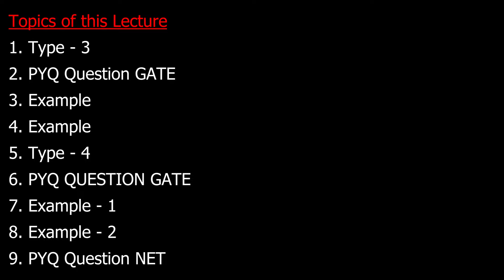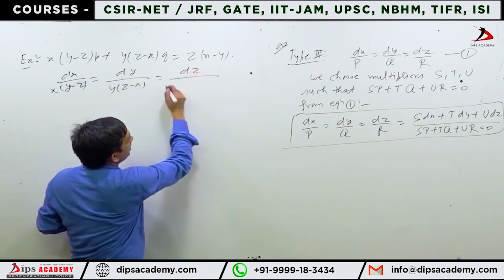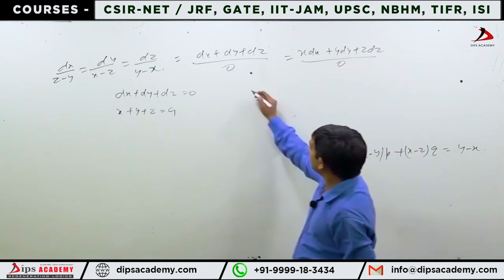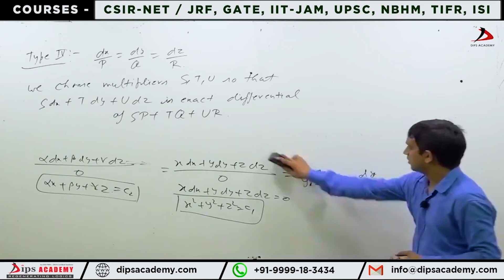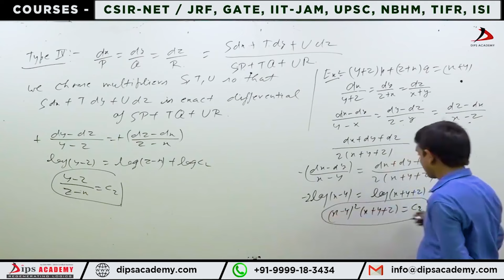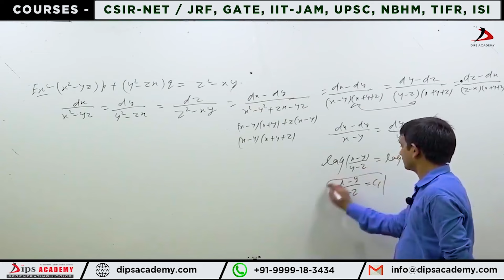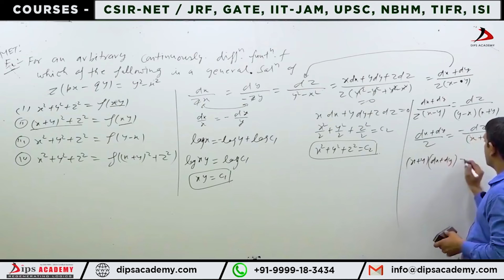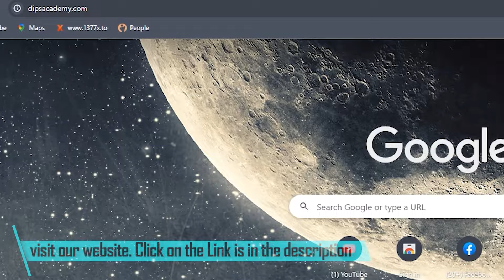Questions Discussion - Quasilinear first order PDE | PDE Lecture 03 (2) | IIT JAM | CSIR NET Math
In this lecture, Amit Sir discusses the complexities of quasi-linear PDEs, exploring their significance and practical applications and guides you through a step-by-step journey, demystifying the solution process and providing intuitive insights along the way.

From understanding the fundamental principles underlying quasi-linearity to employing sophisticated solution strategies, each concept is explained with clarity and precision. Through illustrative examples and detailed explanations, viewers gain a deep understanding of how to approach and solve these challenging equations effectively.

Episode 03 (Part 02) by Amit Sir.

👉 PDE - Free Video Lecture Series
Type - 3
PYQ Question GATE
Example
Example
Type - 4
PYQ QUESTION GATE
Example - 1
Example - 2
PYQ Question NET

𝐁𝐨𝐨𝐤𝐬
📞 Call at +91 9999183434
This video is about;
What is quasilinear first order partial differential equations?
What is the most general form of a quasilinear PDE?
What are the classification of quasilinear PDE?
What is the general solution of the quasi-linear PDE?
Quasi-Linear First order PDE Example
What is the solution of first order PDE?
What is the difference between a linear PDE and a quasi linear PDE?
How do you solve a first order linear differential equation?
quasi linear pde examples
What is quasi-linear partial differential equation with example?
What is an example of a semi linear PDE?
What does it mean to be quasilinear?
What do you mean by integral surface?
partial differential equations bsc 2nd year
pde msc mathematics
pde ugc net paper 1
pde for csir net
pde pyq csir net
partial differential equations iit jam
differential equations b.sc 2nd year
bsc 2nd year maths partial differential equations
PDE Lecture for Free
PDE Lecture for MSc
PDE Videos for BSc
iit jam
csir net
csir net mathematics
csir net mathematics books
net jrf mathematics previous year paper
learning about math
Math on youtube
math tricks
how to do preparation for ugc net exam
sequence of real numbers csir net
classification of partial differential equations
differential equations csir net mathematics
convergence of sequence in topology
how to check csir net result 2023 december